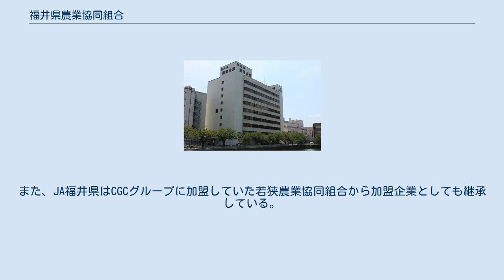福井県農業協同組合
福井県農業協同組合（ふくいけんのうぎょうきょうどうくみあい）は、福井県福井市に本店を置く農業協同組合（JA）。
通称はJA福井県。
 2020年4月1日に発足したJAで、福井県内の10JAが合併して発足。
北陸農政局管内では初めてとなる県域単位での合併となった。
当初、構想段階では県内すべてのJAが合併して発足する予定であったが、2019年5月に越前たけふ農業協同組合（JA越前たけふ）の臨時理事会において合併からの離脱を決定。
そのため、新たに発足したJA福井県の管轄地域は、JA越前たけふの区域を除いた地域となった。
 組織手続き上は旧福井市農業協同組合を存続法人として他組合を吸収合併した。
 JA福井県の体制は、県内を7つの地区制度で各地区に基幹支店が置かれている。
発足時の組合員数は約10万3千人、職員数は約2300人となった（いずれも2019年12月31日時点）。
 基幹支店には金融機関の支店コードがなく、JAバンク機能は併設もしくは近隣の支店・出張所で扱う。
本所も同様で、併設の本店(900)扱い。
 嶺南のAコープ3店舗は、旧JAが運営していたものをJA福井県が継承している。
また、JA福井県はCGCグループに加盟していた若狭農業協同組合から加盟企業としても継承している。
 各JAが運営していたJA-SSや旅行代理店、斎場なども継承している。